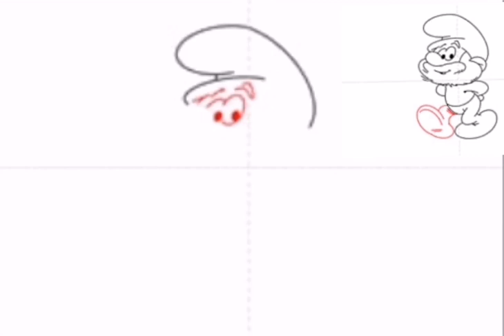smurf drawing step by step رسم سنفور خطوة بخطوة